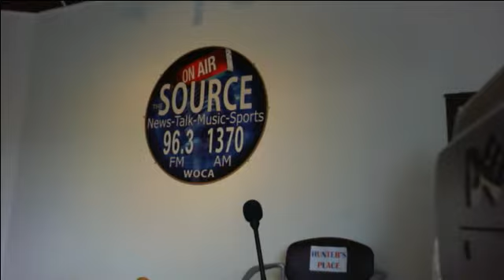Dr. Natasha Turner